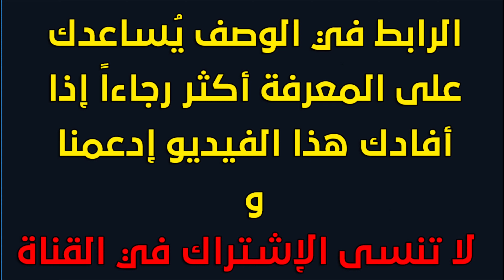5 طرق علاج تنميل الاطراف ومعرفة أسباب تنميل اليدين والقدمين (دوائي,منزلي,تمارينات) | خدر اليدين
في هذا الفيديو نتحدث عن  أسباب تنميل الاطراف وطريقة العلاج المهمة وللإفادة أكثر قُم بزيارة الرابط فما هو سبب تنميل اليدين والقدمين  وما هي تمارين لعلاج تنميل الأطراف علاج تنميل الاطراف واهم الاطعمة لتقوية الاعصاب
▬▬▬▬▬▬▬▬(ஜ۩۞۩ஜ)▬▬▬▬▬▬▬▬▬
رابط الموضوع في الشرح ↓:-

الفيديو السابق :- علاج ضعف الاعصاب | طرق تقوية الأعصاب